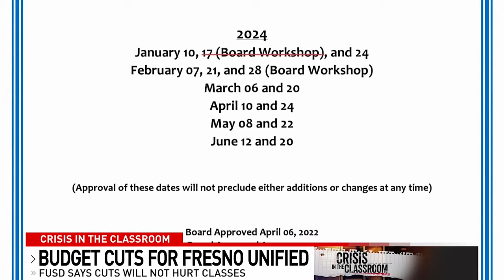California school districts face deep budget cuts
A lot of people who work with the Fresno Unified School District are on pins and needles wondering if they'll have a job next year, or the same job they have right now.